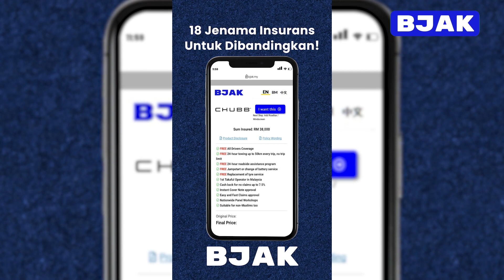Bjak x Nana Sheme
3 juta rakyat Malaysia dah gunakan Bjak. Korang bila lagi? Jom jadi Bjak hari ini.

Masukkan kod 'BJAKXNANA' bila korang gunakan Bjak. Jom jadi VIP dengan BJAK 😉